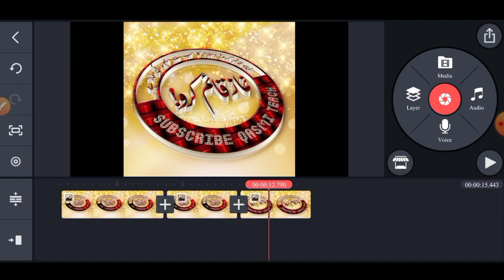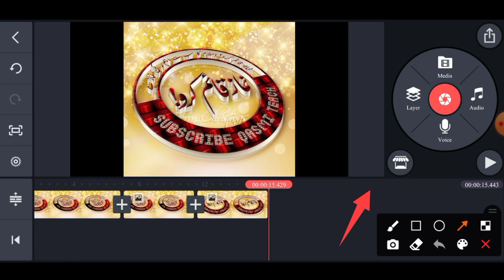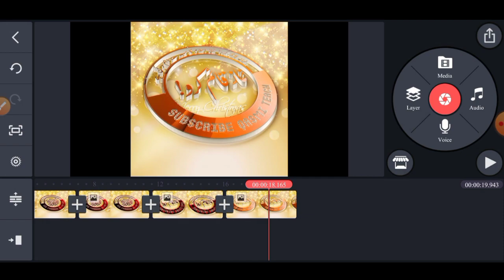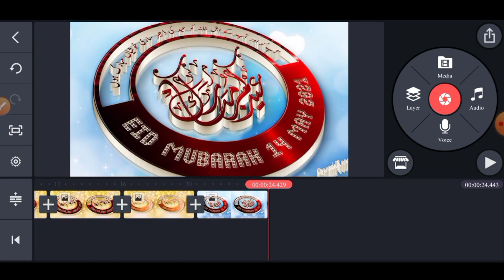KT. 6 | Photo Video Fill In Screen Fit Screen | Ken Burns Random Face Recognition | KineMaster Trick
KT. 6 | Photo Video Fill In Screen Fit Screen | Ken Burns Random Face Recognition | KineMaster Trick @Qasmiteach

𝐏𝐥𝐚𝐲 𝐋𝐢𝐬𝐭 𝐐𝐚𝐬𝐦𝐢 𝐓𝐞𝐚𝐜𝐡

Ikramuddin ( Akramuddin, Ekramuddin )